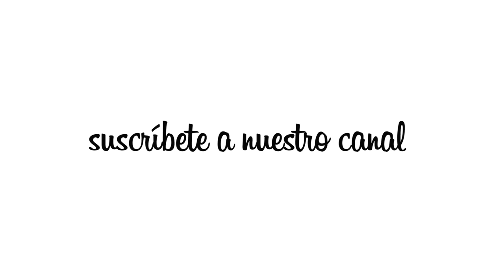AQuienLeImportaSerieWeb PROMO 1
CREADA Y DIRIGIDA POR Javier Benavides Piracún
Libretos
Juan Tarquino y Javier Benavides Piracún

Protagonistas: Marcela Robledo, Romario Prieto, Boris Lafaurie y Andrés Forero

Dirección de Arte: Cristian Castiblanco

Productor de Campo: David Sánchez

Dirección de Fotografía: Giovanni García

Cámara 1: David Alba
Cámara 2: Juan Malagón

Asistente de Dirección: Camila Rodríguez

Ingeniería de Mezcla y Sonido Directo: Camilo Cobos

Diseño Sonoro: Carlos Alba

Maquillaje: Fredd Linares

Script: Juan Tarquino

Graficación: Gio Amaya, Gafer, Karen Ramírez

Foto Fija: Koni Agudelo

Musicalización: Willy Piracún

Jefe De Prensa: Verónica Barreto

Posproducción: David Alba

Producción: Victoria Producciones

Tema Principal: Juguete
Intérprete: Dirty Harry